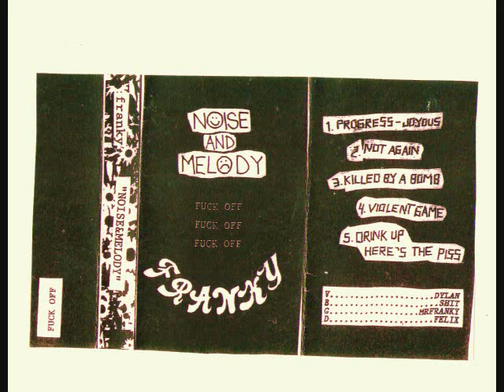FRANKY noise and melody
FRANKY "NOISE&MELODY" cassette 2016

??fuck   off??

mrfrankysband AT gmail DOT com